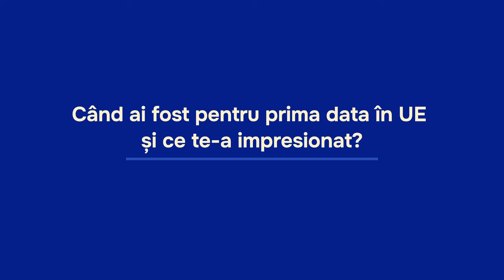Alexandru Guțu, director general al CDG, despre viitorul Moldovei și impactul Uniunii Europene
Alexandru Guțu, director general al Centrului de Diagnostic German, ne împărtășește viziunea sa despre viitorul Moldovei și impactul Uniunii Europene:

💬 „M-a impresionat contrastul dintre bunăstarea din UE și sărăcia de aici. În Europa, oamenii sunt liberi și diferiți, în timp ce la noi, anii ’90 au fost plini de griji și necazuri.”

🇪🇺 Așteptările de la UE: „Cu un partener atât de puternic ca Uniunea Europeană, putem avansa rapid și în siguranță spre dezvoltarea țării.”

🔮 Viitorul Moldovei: „Văd o țară prosperă, cu infrastructură modernă, unde toate etniile trăiesc în armonie, iar legile și instituțiile funcționează corect.”

👉 Acest mesaj face parte din campania de informare și educație electorală privind integrarea europeană a Moldovei. Urmăriți videoclipul și alăturați-vă discuției!